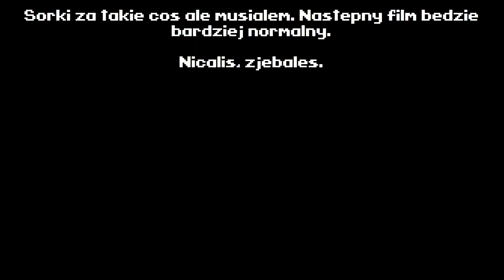Nicalis, zjebaliście [Rant]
Film strasznie nietypowy ale mnie po tym szajsie po prostu nosi.
Następny film już będzie normalny.